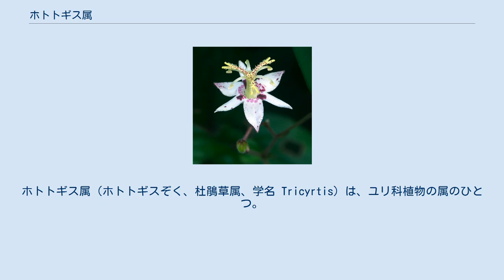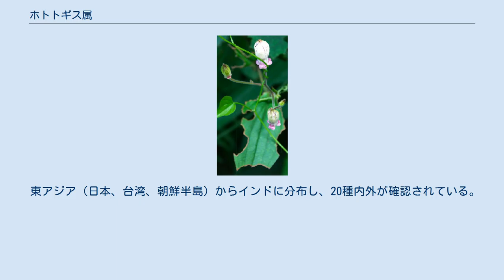ホトトギス属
ユリ科_(APG)
ホトトギス属（ホトトギスぞく、杜鵑草属、学名 Tricyrtis）は、ユリ科植物の属のひとつ。
後述の種があり、概ね次のような特徴を持つ多年生草本植物である。
 山野の林下や林縁、崖や傾斜地などの、日当たりの弱いところに自生する。
 葉は互生し、楕円形で長く、葉脈は縦方向で、表面には毛が生える。
 花期は初夏から秋にかけてで、雌雄同花で上向きに咲き、花弁が 6枚で直径数cm程度のもので 2-4日程度咲くことが多い。
 ジョウロウホトトギス類は黄色く下方向に向く釣鐘型の花を 4-5日ほどつけるものが多い。
 日陰で育つ、秋の花として園芸植物として利用されている。
園芸品種としてはシロホトトギス（Tricyrtis hirta f. albescens）などがあるほか、ホトトギスとタイワンホトトギスの交配種も「ホトトギス」として出回っている。
秋ごろに鉢植えが出回るのを購入するのが一般的。
庭に植えるとランナーを伸ばして増える。
春ごろに株分けで増やす。
 東アジア（日本、台湾、朝鮮半島）からインドに分布し、20種内外が確認されている。
 そのうち日本では 13種（変種を除く）が確認されており、うち 11種は日本固有種である。
 日本列島を中心に分布していることから、日本が原産であると推定されている。
 これらの種の中には地域固有種も多いが、それらの多くは園芸用の盗掘が後を絶たず、また鉱物採取やダム建設、道路敷設等の開発行為に晒され、絶滅が危惧されている。